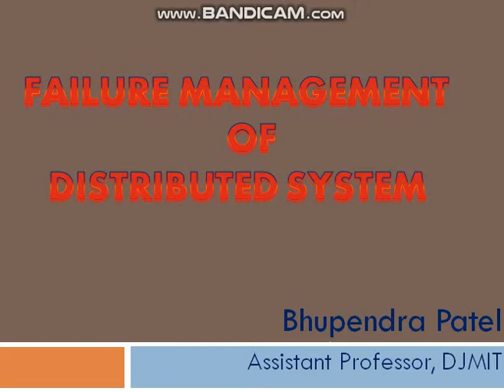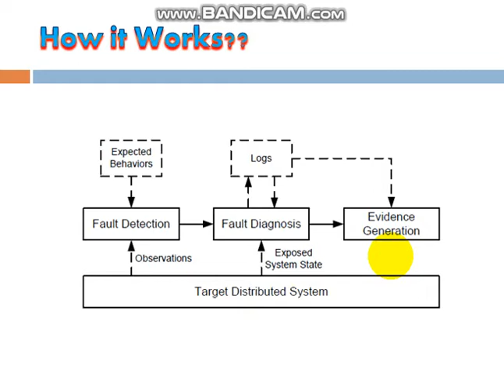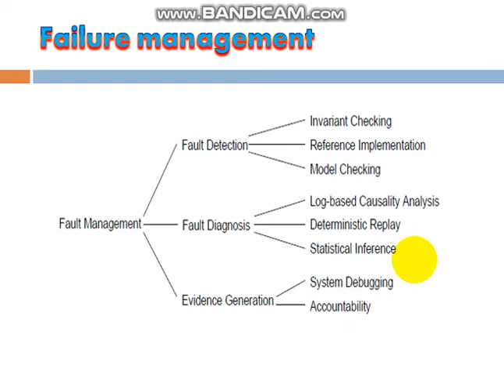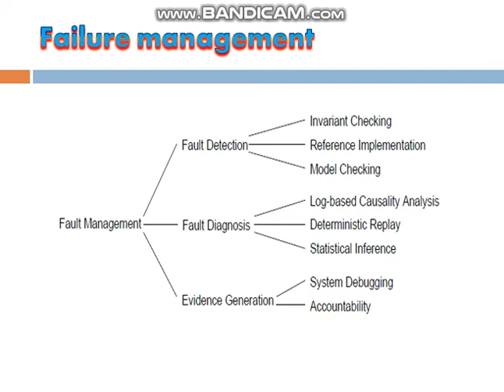Explain failure management In Hindi | GTU | WEB DATA MANAGEMENT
Failure management In Hindi